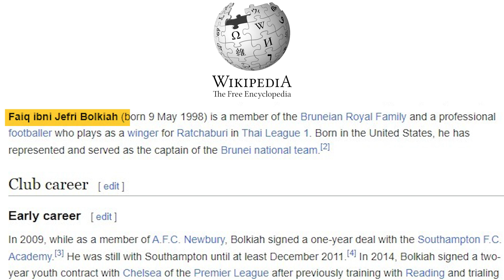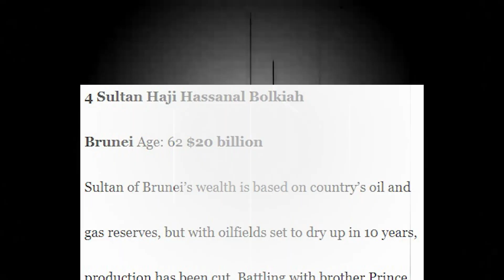Richest Football Player in the World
And it's not Messi, Mbappe or Ronaldo!

The Richest football player in the world is a guy most people don't even know. Having toured most of Premier League, did some time in Chelsea and now resides in Thailand, this isn't your usual top league, news article paparrazi type of player. No, this is a royal player, having inherited massive amounts of money. In fact he's so rich there's a rumour that he has over 500 Rolls Royces! What the hell!

So, who is the richest football player in the world? Forget all you knew about top 10s, cause this player takes the top 100 and is still richer.

In this video, The Football Player Journal dives into the lifestyle of Prince of Brunei, Faiq Bolkiah, his kingdom, cars, massive houses and mansions and his family members, Jefri Bolkiah and Hassanal Bolkiah.

It'll let you know once we post new videos.